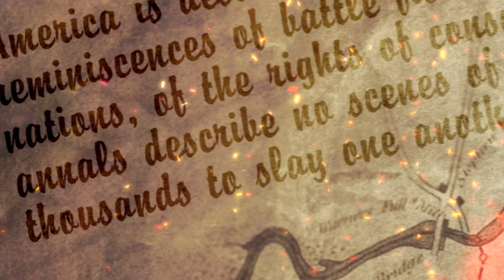Manifest Destiny - One Minute History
Manifest Destiny was a 19th-century belief in the United States that it was destined to expand its territory and spread its values across North America.

Coined in 1845 by journalist John O'Sullivan, who argued that it was America's God-given mission to spread its influence and democratic ideals, Manifest Destiny was used to justify territorial expansion; particularly the annexation of Texas and the Mexican-American War.

Fueled by a combination of economic, political, and religious motives, as well as a sense of American exceptionalism, Manifest Destiny played a major role in the settlement and development of the American West.

Manifest Destiny also established a national justification for imperialism and the exploitation of Native American lands, which has had a profound impact on American history and continues to shape the country's cultural identity today.